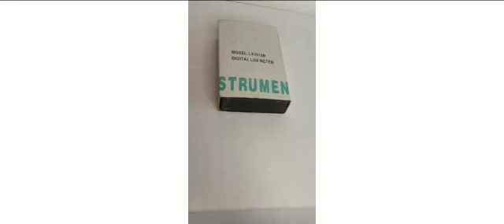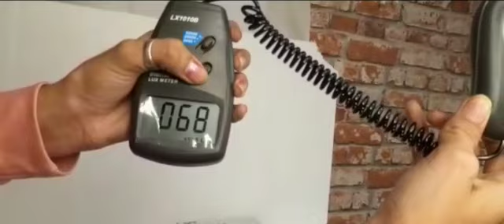Digital Lux Meter// uses // unboxing.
friends today's we telling about the digital Lux Meter.
Description:-
A lux meter is a device used to measure the amount of light. In photography, a light meter (more correctly an exposure meter) is used to determine the proper exposure for a photograph.